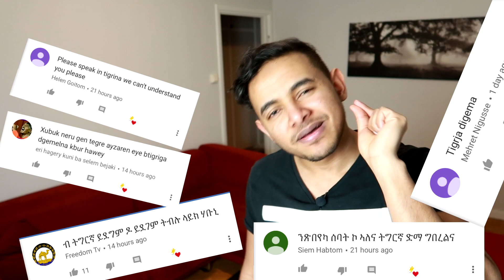ካብ ርዋንዳ ክንማሃር ኣሎና Rwanda